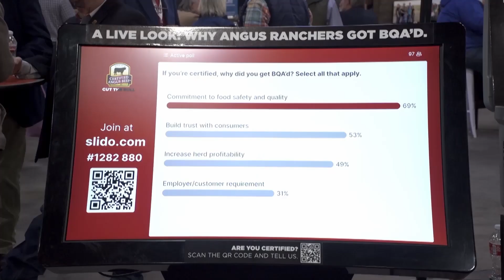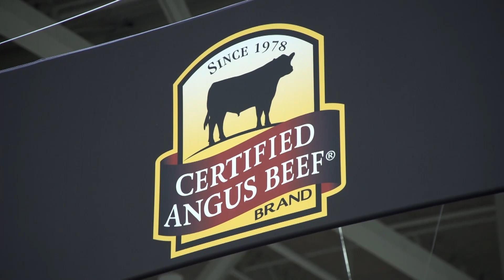Western Ag Network Report for Nov. 9, 2022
The Certified Angus Beef Brand continues to build trust with consumers by telling cattlemen’s sustainability story.